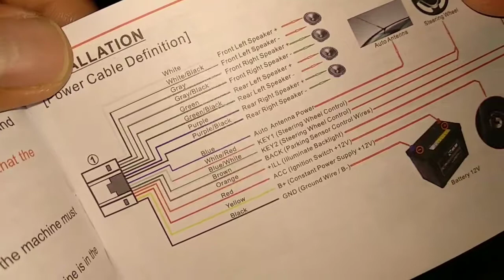Unboxing head unit Android murah | double din Android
Unboxing head unit Android murah